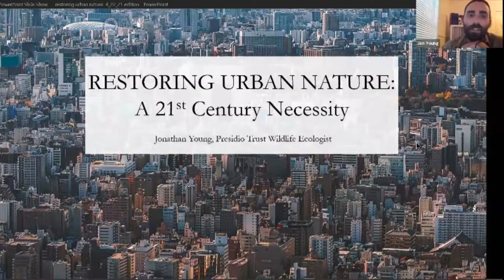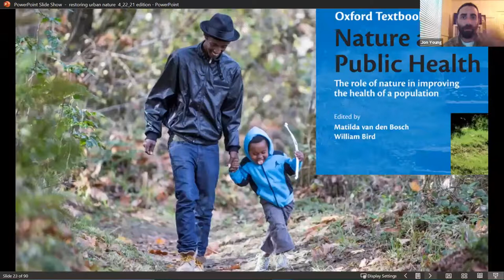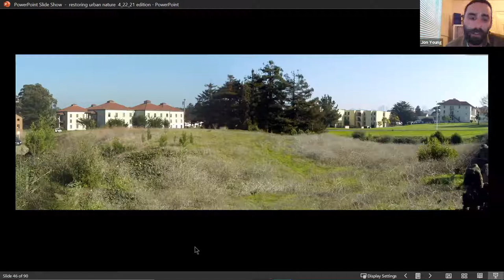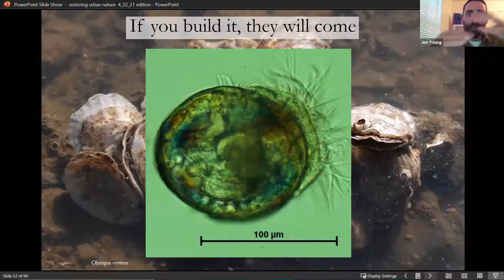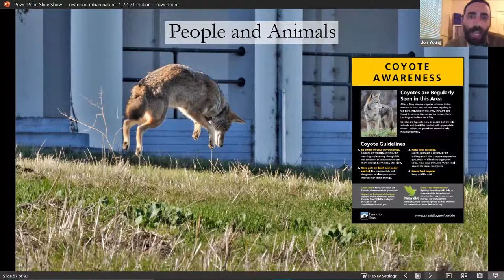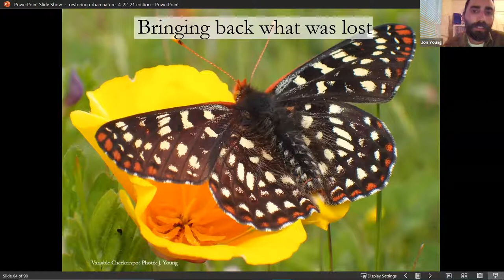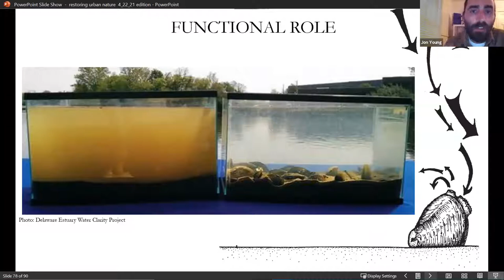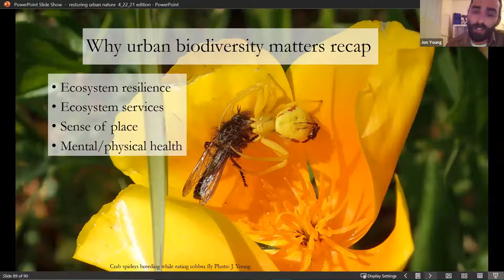2021.04.22 Restoring Nature in the San Francisco Presidio with Wildlife Ecologist Jonathan Young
Tuleyome Nature & You Lecture for April 2021:  Restoring Urban Nature in the San Francisco Presidio with Wildlife Ecologist Jonathan Young